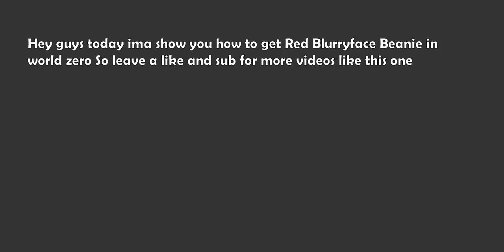How to get the Red Blurryface Beanie in World // Zero